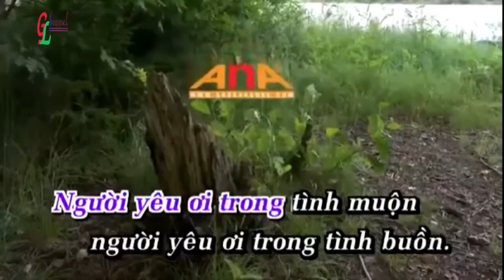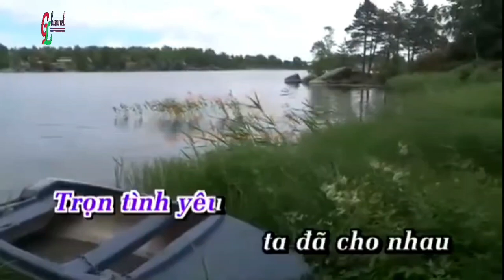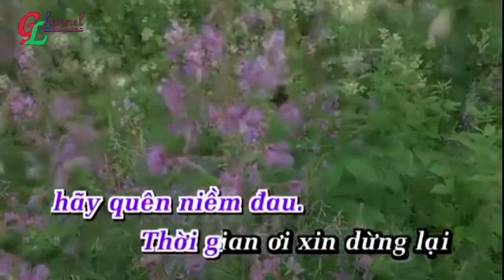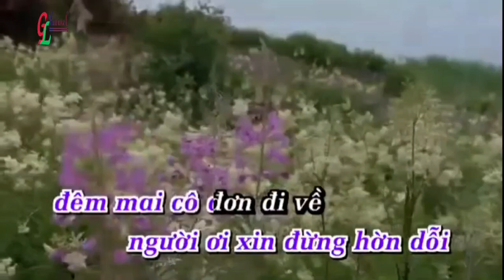AI ĐƯA EM VỀ l ST: Nguyễn Ánh 9 l Cover: Giang Anh Thái